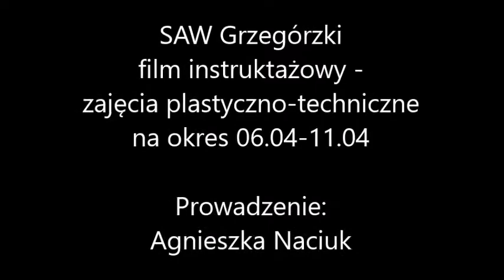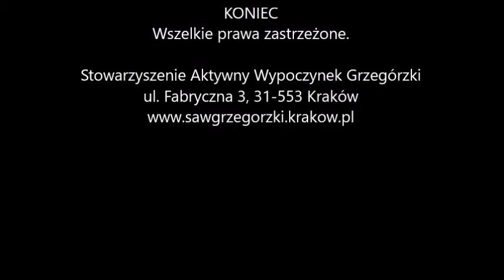Materiał filmowy na zajęcia plastyczne na tydzień 06.04-11.04.2020